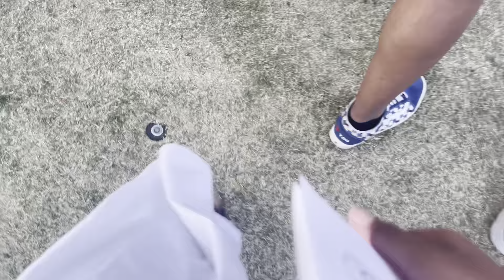Graduation Vlog!! (Congratulations class of 2023!!)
Hey y’all! I really hope you all enjoy this video! If you have any questions or suggestions leave them in the comments down below! Don’t forget to follow me on there! I appreciate all the love and support and I’ll see y’all in my next video!

Instagram: officially_dana21. Loc page: locswithdana
Snap: dimplediva19